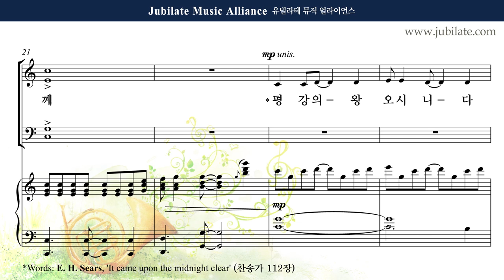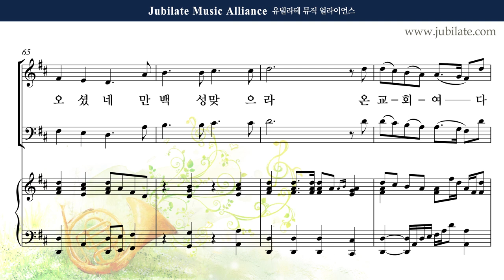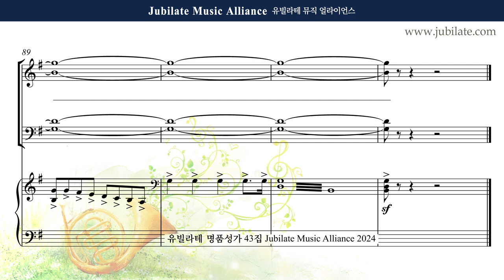[유빌라테 43집] 24. 최정연 - 아기 왕께 찬양 [성탄절] Bass